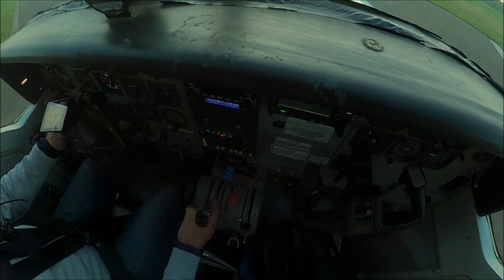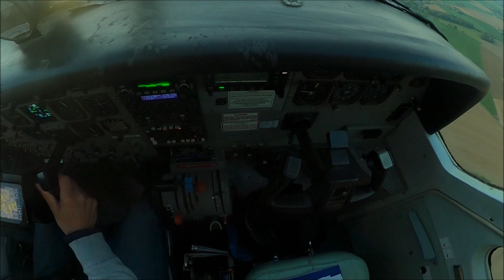Cessna Caravan skydiving trip. C208 work horse at EBNM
Hauling para jumpers by sunset